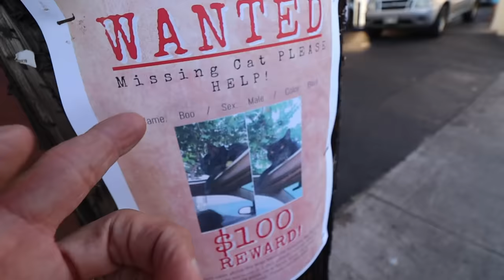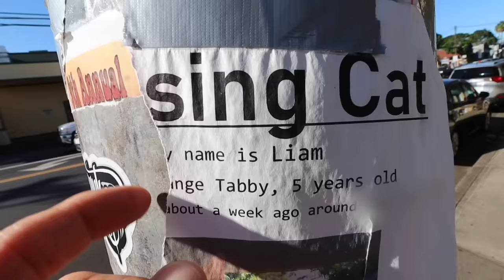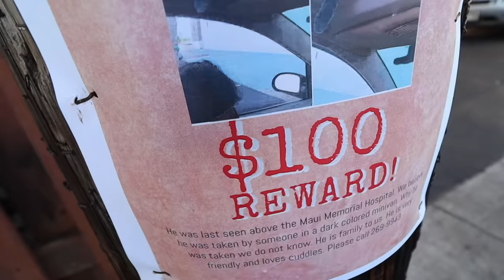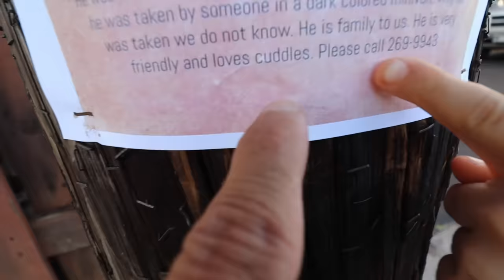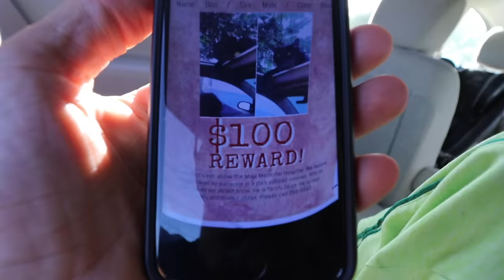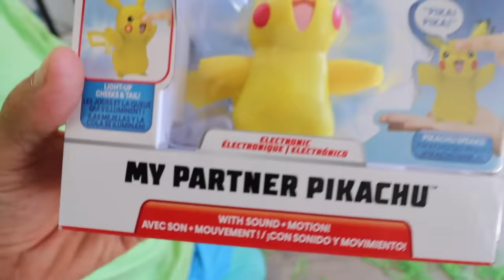PET DETECTIVE PIKACHU AND THE MYSTERY OF THE MISSING CAT!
Thank you Wicked Cool Toys for paying us to make this video!
Get your very own interactive My Partner Pikachu today at Target, Walmart, Amazon, GameStop and more!

On this episode of The Axel Show, Axel and his Daddy are learning to be pet detectives and trying to solve the mystery of the missing cat! they have a few Detective Partners that were sent over from their friends at Wicked Cool Toys... My Partner Pikachu! Can the Adventure Agents solve case and return the missing cat to its owner? Axel is Detective Pikachu... he can do it!